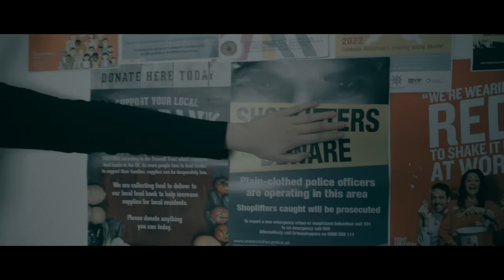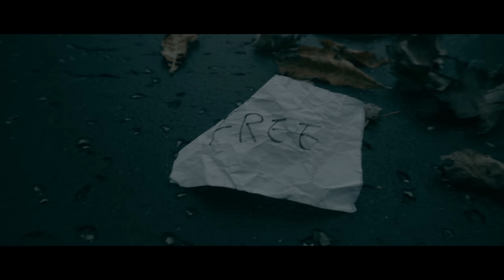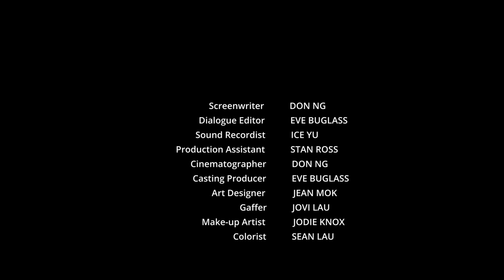Award-nominated Short Film | Vote | Cost of Living Crisis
Synopsis: A woman struggles to survive a life-changing crisis after she is caught at a supermarket for shoplifting.

If you enjoy this short film, then please share it to help spread the work of the filmmakers.

CAST: Jazmin Gilham, Eve Buglass, Heidi Steel, Robbie McHardy-Ried

(Multi-language subtitles are available, click "cc" to select.)

Director | Screenwriter: DON NG
Dialogue Editor: EVE BUGLASS
Sound Recordist: ICE YU
Production Assistant: STAN ROSS
Cinematographer: DON NG
Casting Producer: EVE BUGLASS
Art Designer: JEAN MOK
Gaffer: JOVI LAU
Make-up Artist: JODIE KNOX
Colorist: SEAN LAU
Editor: DON NG